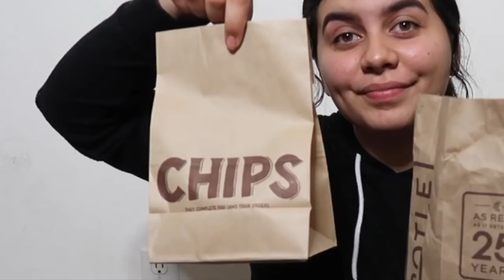ASMR CHIPOTLE MUKBANG | Crunchy Eating Sounds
Hey, guys! Welcome back to another ASMR videooooo. This is my first  ever ASMR mukbang and I decided to eat Chipotle for you. Get ready to enjoy some crunchy, crispy eating/mouth sounds! :)

You guys are amazing! Let’s keep this family of ours growing!

SNAPCHAT ‣ alyssasarae